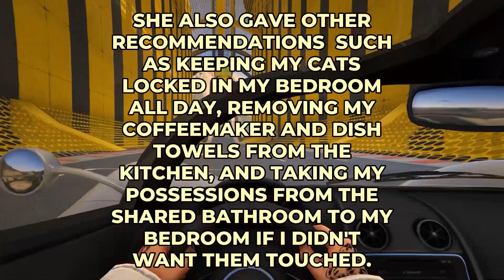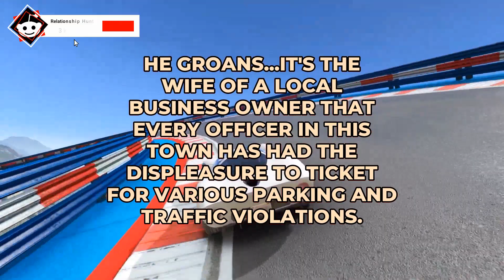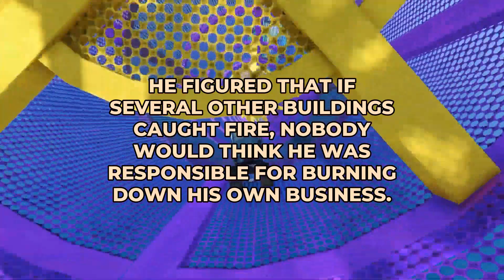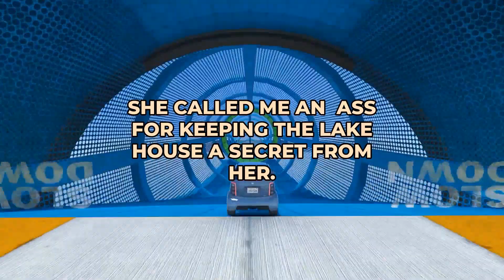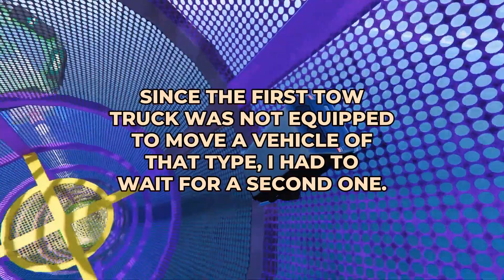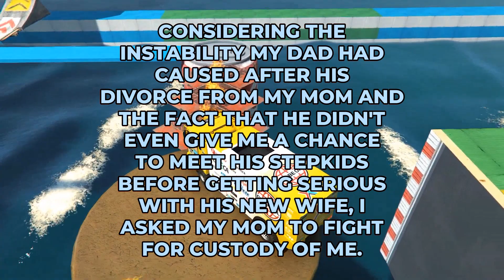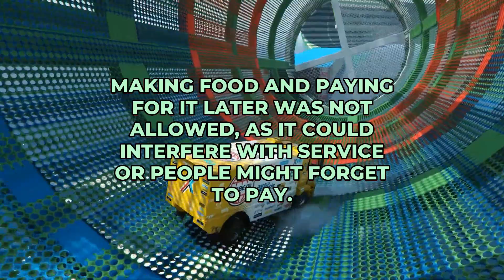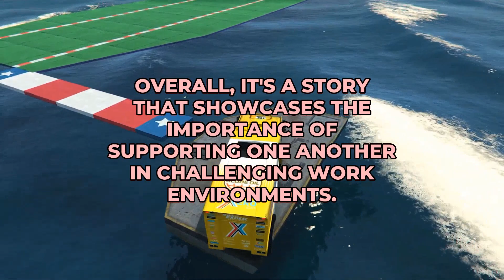I BOUGHT MY EX'S DREAM HOUSE, So That She Couldn't HAVE IT... - Reddit Podcast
Timestamps:
00:00 - Housemate Wants Me To Remove My Stuff From The Bathroom For Her Party? Okay, Will Do...
01:36 - My Thoughts
02:15 - Karen Parked In Front Of A Fire Hydrant, Refused To Move, Then It Started.
05:46 - My Thoughts
06:11 - Aita For Not Telling My Former Fiancé I Bought Her Dream House?
09:04 - My Thoughts
09:55 - You Don'T Want Me To Bother You Anymore? Fine, I'Ll Deal With Your Car Myself.
12:20 - My Thoughts
12:44 - Aita For Saying My Dad Forcing Me To Babysit For His Wife When I Really Didn'T Know Her Or Her Kids Was A Big Reason Things Didn'T Work Out Like He Wanted?
15:29 - My Thoughts
16:11 - I "Stole" From A Previous Job For A Pregnant Coworker
19:41 - My Thoughts